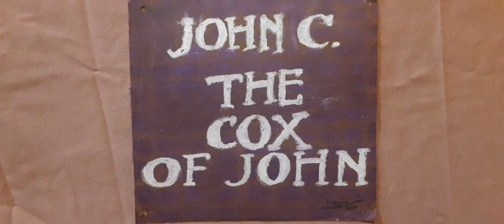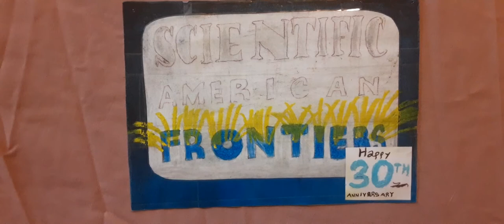Pictures compilation for May 26, 2021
New compilation!

Category: Entertainment